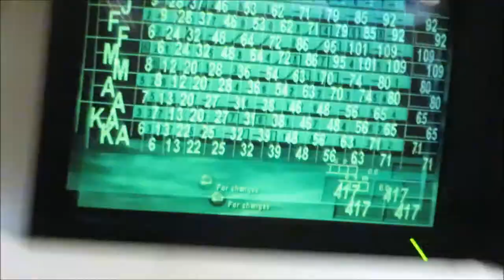Christmas Bowling And Pranks! Prankster Kids!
The Prankster Kids are doing a last minute Christmas Ten Pin Bowling video!! Prankster Kids love Ten Pin bowling, and are going to do a Christmas Ten Pin Bowling special just for Christmas! But it would not be the same without the Prankster Kids doing a special Christmas prank in the Christmas special 2017 video!!

Enjoy the Prankster Kids in this ten pin bowling Christmas special with extra pranks!